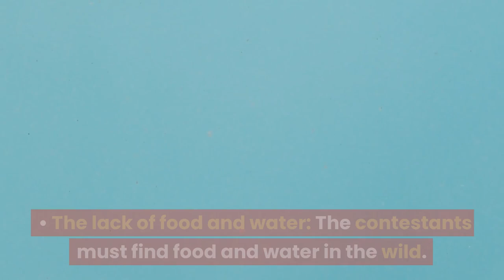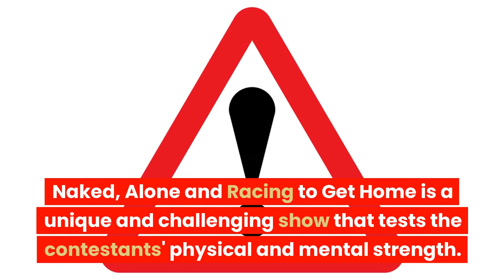naked alone and racing to get home - Steven Kelly